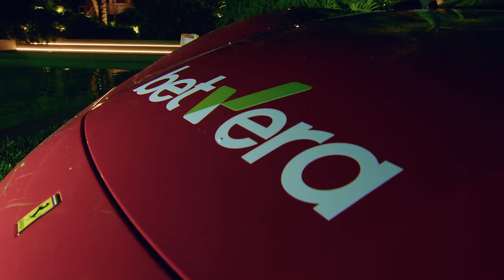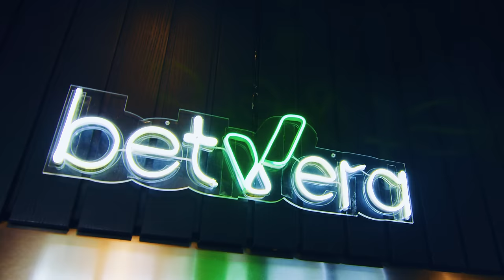CHURRASCO DO MILHÃO DE VERÃO - SUSTO NA POBREZA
Vídeo Oficial de "SUSTO NA POBREZA" de Thiago Brava + Forró Pegado